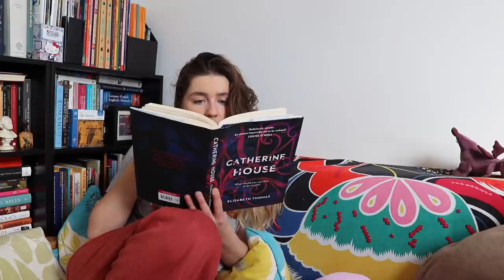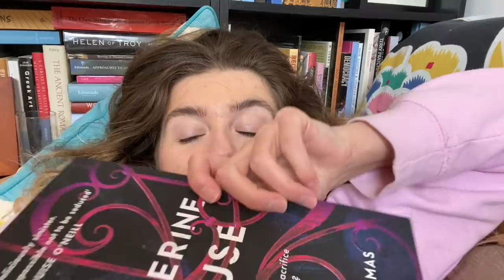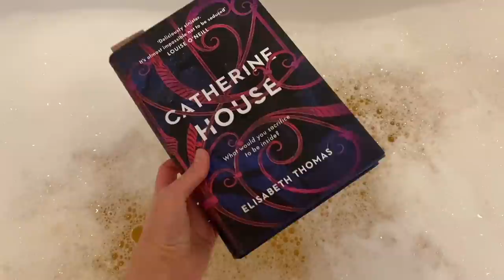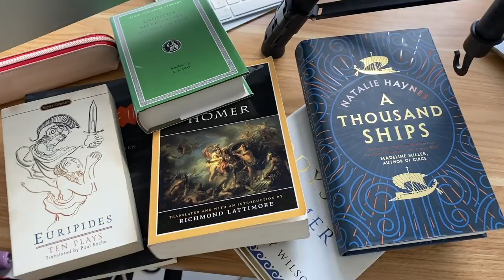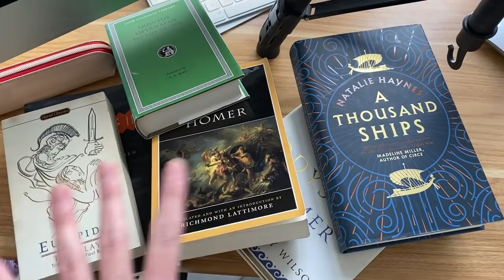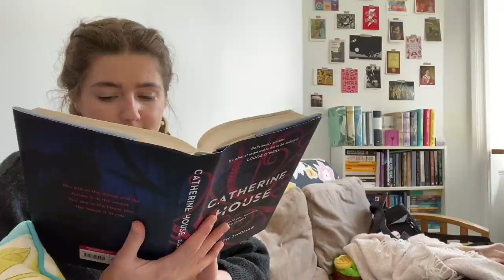Reading the Lowest Rated Books on my TBR | Vlog [cc]